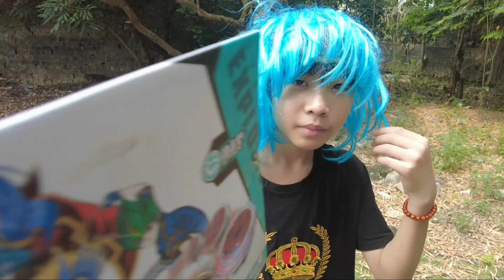Hùng Panda Biến Căng Anh Tóc Xanh Đặt Bẫy Sans 606 Dùng Xe Khủng Long Bắn Con Quay Vô Cực Đánh Huggy